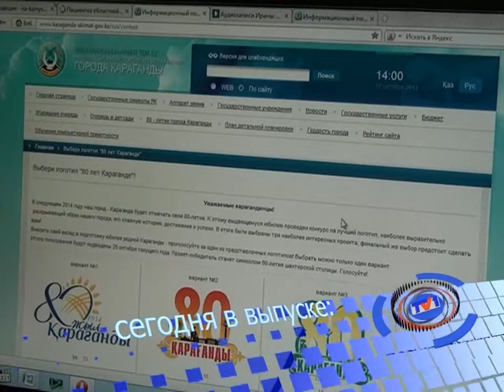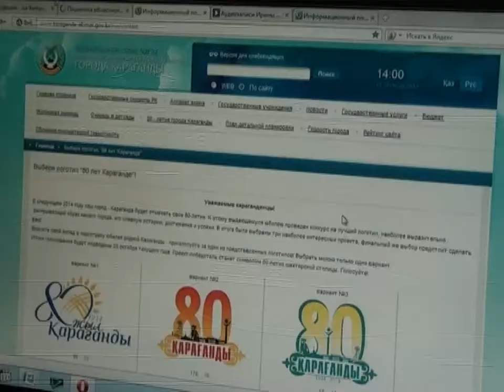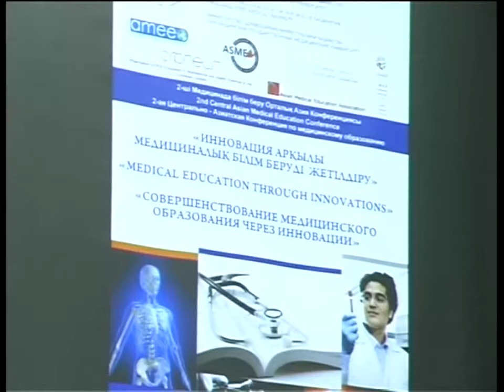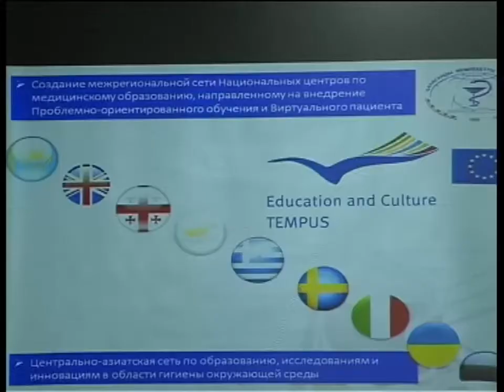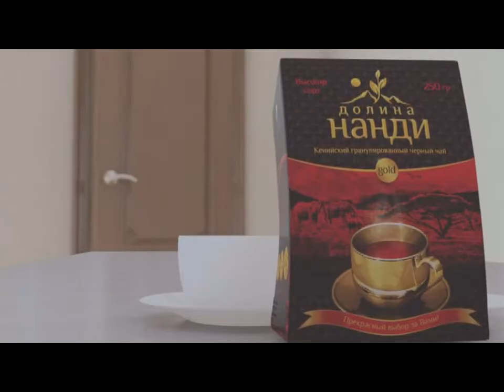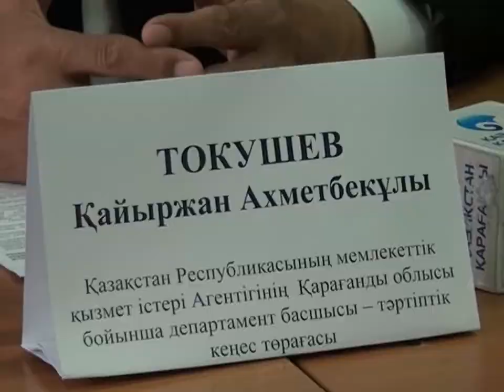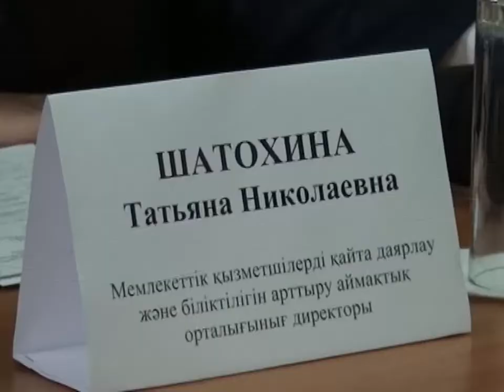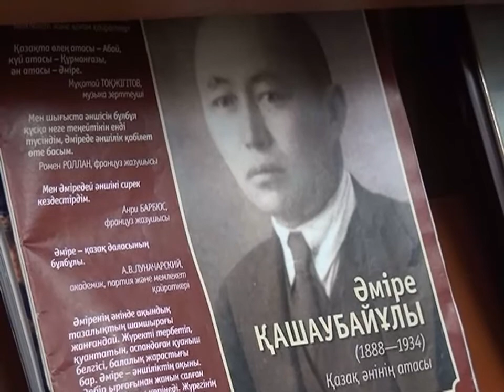Новости канала Первый Карагандинский - 10/10/2013